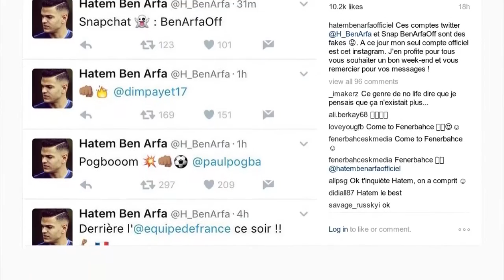Le mystérieux faux compte Twitter de Ben Arfa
Le mystérieux compte twitter de Ben Arfa a enfin révélé ses secrets. Peu avant le match entre la France et la Suède, un nouveau compte Twitter apparaît. Il s’agit de celui de Hatem Ben Harfa, et il est certifié par le réseau social. Pendant la rencontre, celui-ci poste plusieurs commentaires, félicitant notamment Paul Pogba pour son but. Seulement voilà : quelques heures plus tard, Hatem Ben Arfa fait une déclaration sur son compte Instagram : "ces comptes Twitter et Snapchat sont des fakes" déclare le footballeur. Mais alors que s’est-il passé ? Dans la nuit de vendredi à samedi, Europe 1 explique que le club de foot du FC Valenciennes a livré quelques détails. En réalité, le pirate aurait pris possession du compte Twitter certifié du footballeur Baptiste Aloé pour se faire passer pour celui d’Hatem Ben Arfa. Si elle s’est révélée sans conséquences, cette affaire met en tous cas à nu les importantes failles de sécurité du réseau social.